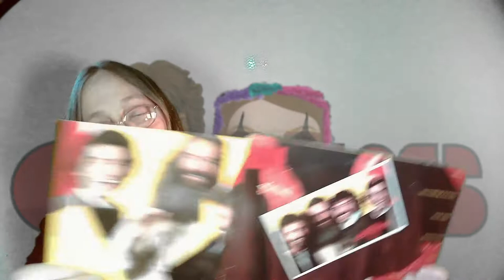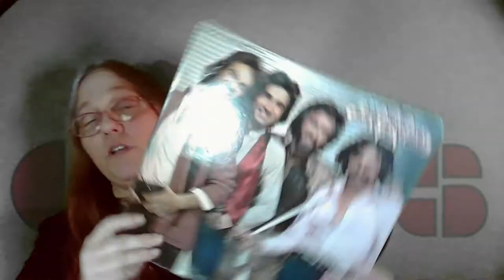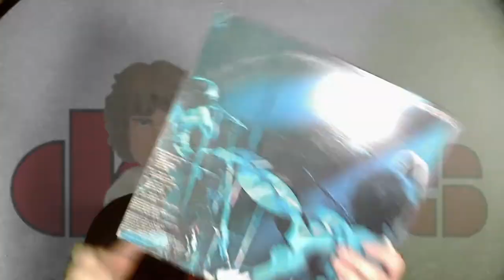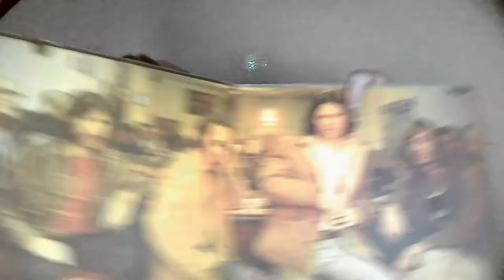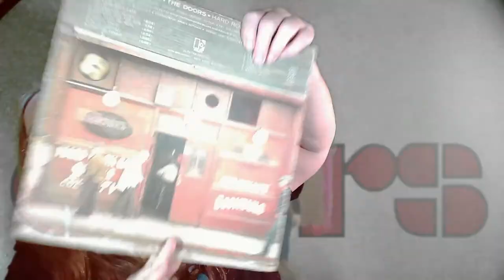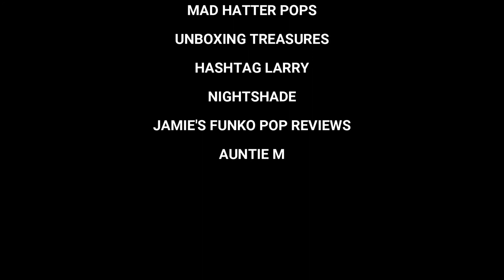MAMA J ADDING MORE RECORD ALBUMS TO MY COLLECTION